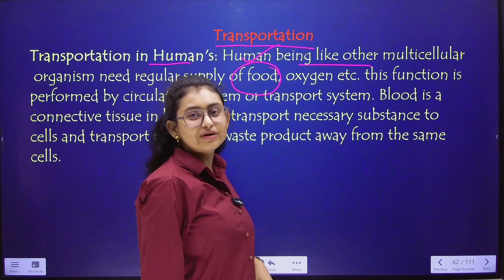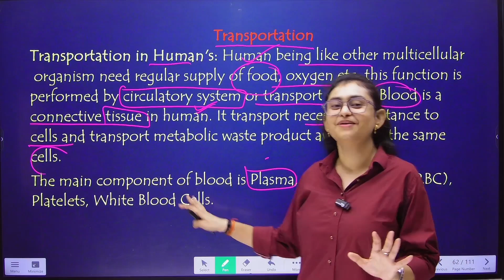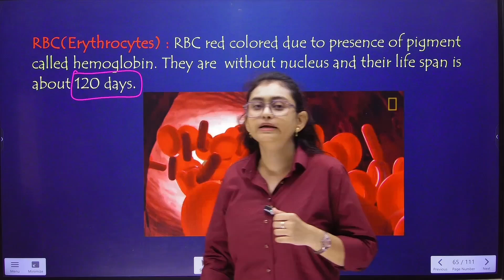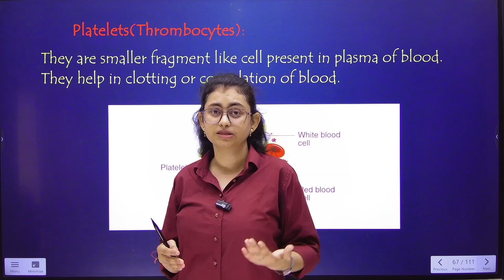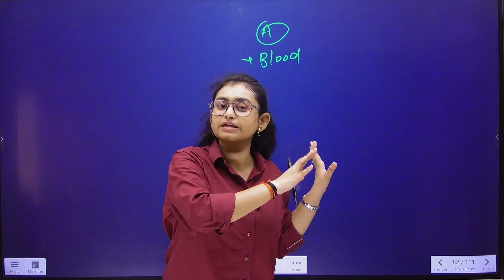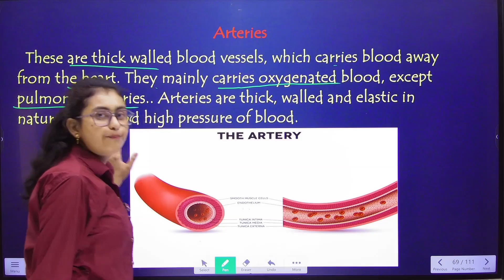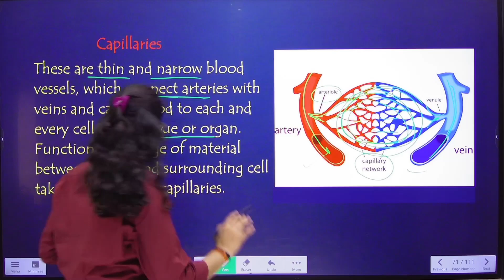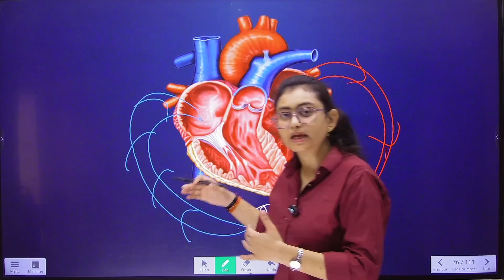Life Processes || Lecture 7 || Class 10th Science By Kajal Mam || Abhishek Sir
Hello everyone welcome to paradise classes , here you will get best video lectures of your class 9th and 10 th science for the preparation of your board.

Application:-   paradise classes